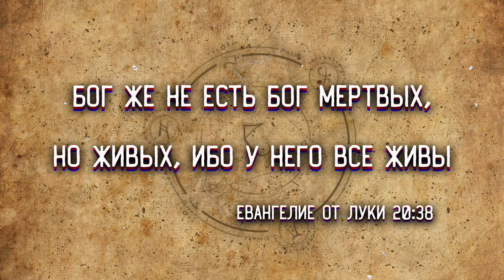Дух Алексея Навального вышел на контакт | Реальный ЭГФ с Миром призраков | Мистика на аудиозаписи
Друзья! Помогите каналу
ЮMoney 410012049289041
Буду благодарен, если кто поможет.
ЭГФ / ФЭГ – феномен электронного голоса, относят к современному спиритическому сеансу. Сам сеанс эгф проводится на электронном оборудовании, через белый шум. Сам прибор называют Спирит бокс \ Spirit box
Алексей Навальный ЭГФ Мистика на аудио записи